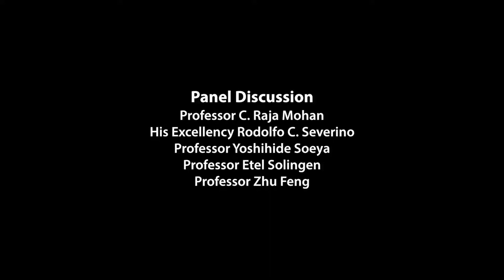Panel Discussion 'Competition and Cooperation in the Asia-Pacific'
C. Raja Mohan, H.E. Rudolf Severino, Yoshihide Soeya, Etel Solingen, and Zhu Feng gave their views on security cooperation in the Asia-Pacific at Grand Hyatt Singapore on 19 November 2014.